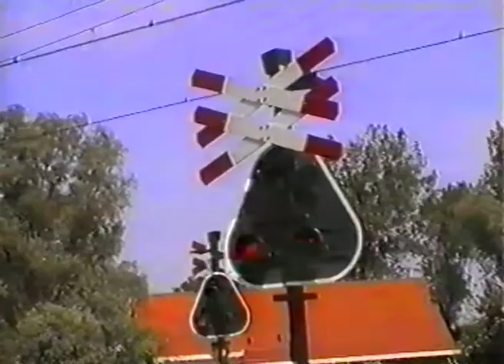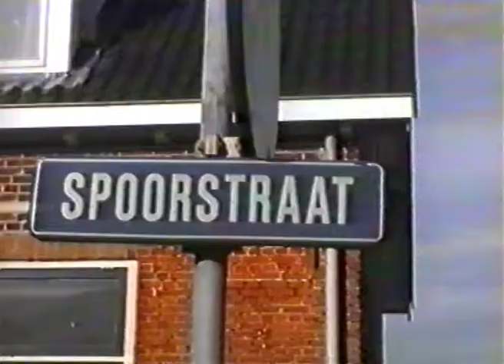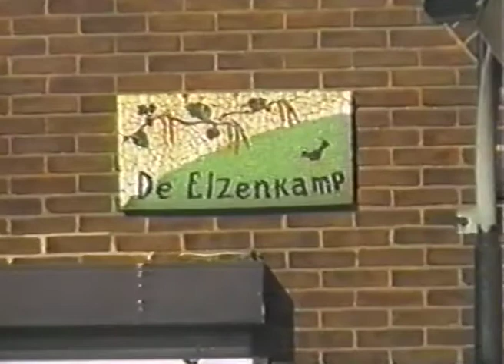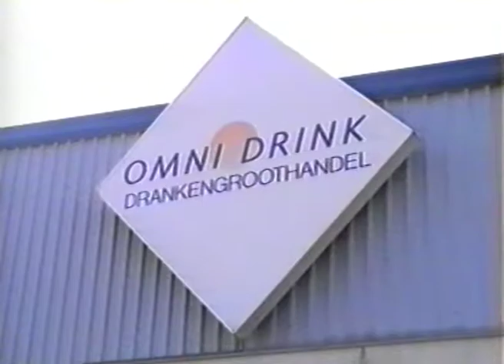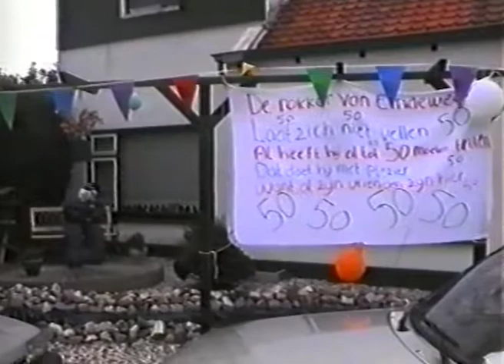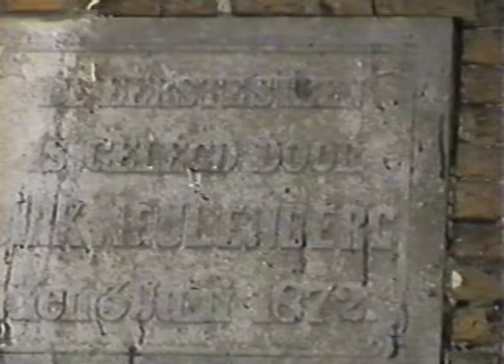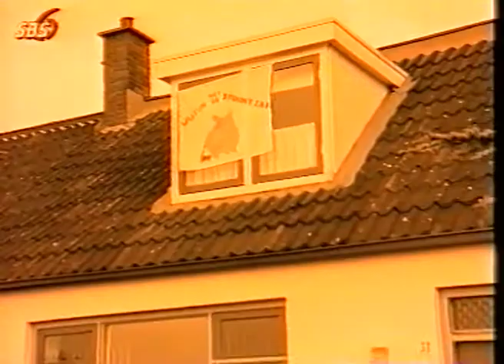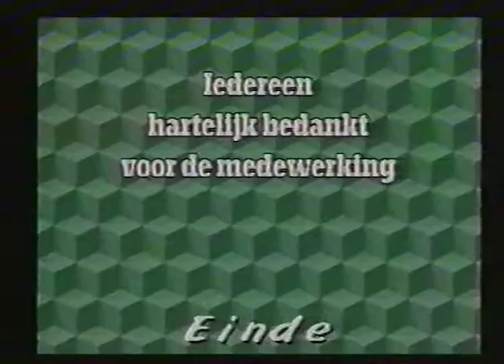Dorpsfilm Eindewege - Reünie 1999